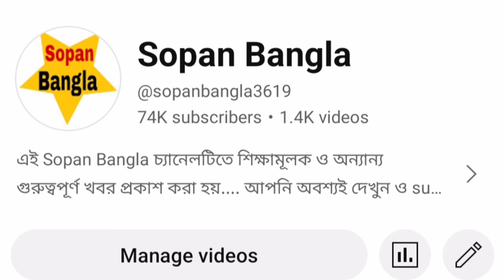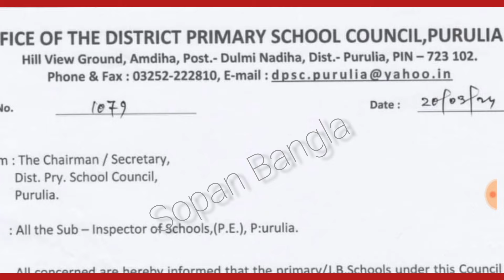রাজ্যের শিক্ষক শিক্ষিকাদের জন্য মর্নিং শিফট-এ ক্লাস সংক্রান্ত জরুরী নির্দেশিকা জারি হল শিক্ষা দপ্তরে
রাজ্যের শিক্ষক শিক্ষিকাদের জন্য মর্নিং শিফট এ ক্লাস সংক্রান্ত জরুরী নির্দেশিকা জারি হল শিক্ষা দপ্তরের